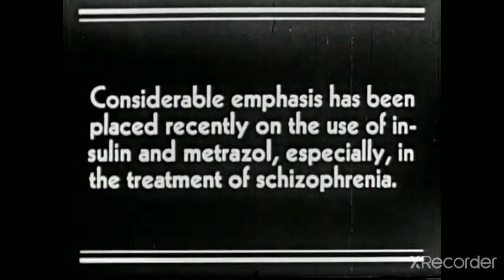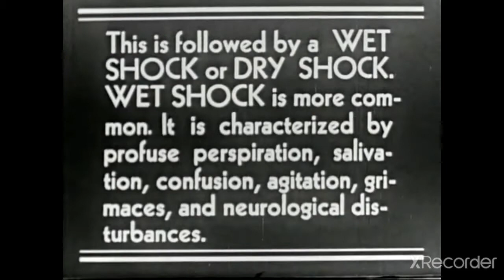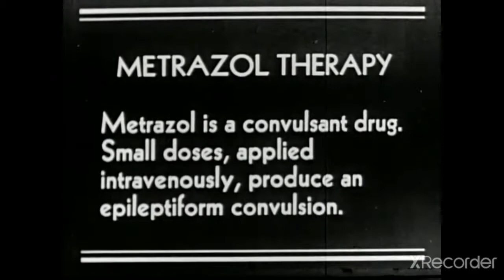Roberto Abbondanzieri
Él vendrá.

surrealismo conurbanistaní